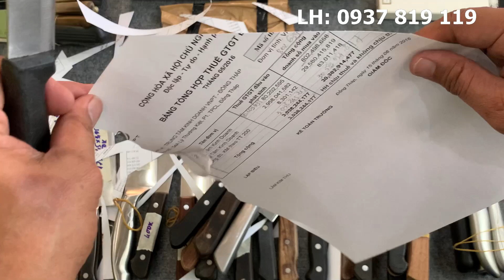Dao Nhật giá rẻ - Video70 LH 0937819119 CÒN 4,5,8 và dao mới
Chào mừng các bạn đến với kênh bán hàng của mình!
Về chính sách bán hàng: Bên mình nhận chuyển khoản hoặc ship COD
Tất cả các sản phẩm bán ra đều đã được hỗ trợ phí ship
Mình không chốt hàng dưới phần bình luận của kênh Youtube